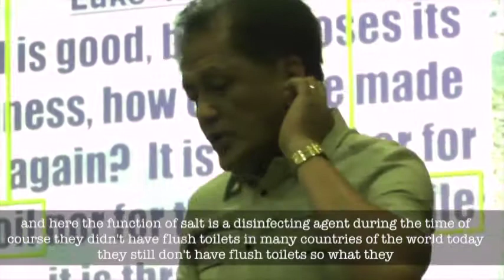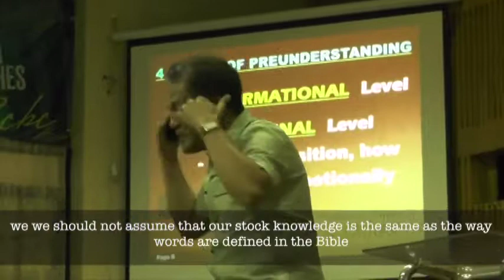03 AP Short Clips Informational Level 1